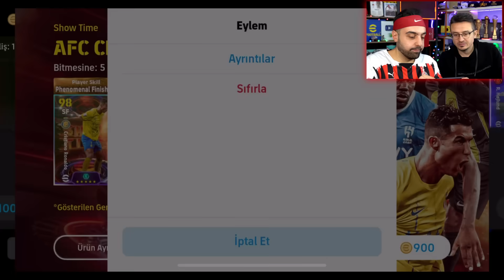EFOOTBALL MOBİLE DE 100 MBAPPE YE TEK ATTIM 😱 KAYBEDEN SİLER ! EFOOTBALL 2024 MOBİLE KAPIŞMA !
EFOOTBALL MOBİLE DE 100 MBAPPE YE TEK ATTIM 😱 KAYBEDEN SİLER ! EFOOTBALL 2024 MOBİLE KAPIŞMA ! ... Dayımız ile önce haftanın toplarını açıp, sonra kapışıyoruz ...